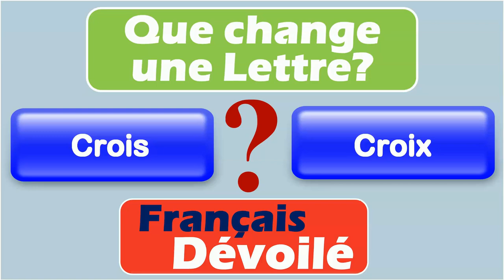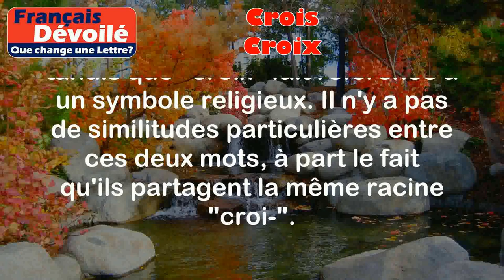Crois et Croix (Une Lettre)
Crois:
Le mot "crois" est la conjugaison du verbe "croire" à la deuxième personne du singulier du présent de l'indicatif. Il exprime l'action de porter une croyance ou d'avoir confiance en quelque chose ou quelqu'un.

Exemples:
- Je crois en l'amour.
- Crois-tu en l'existence des extraterrestres ?

Croix:
Le mot "croix" désigne un symbole religieux en forme de "x" ou "t" qui représente le crucifix ou la crucifixion de Jésus-Christ.

Exemples:
- Il porte une croix autour du cou.
- Sur le drapeau suisse, il y a une croix blanche sur fond rouge.

Différence:

La principale différence entre "crois" et "croix" réside dans leur nature grammaticale et leur signification. "Crois" est la conjugaison d'un verbe, tandis que "croix" est un nom. "Crois" exprime une croyance ou une confiance, tandis que "croix" fait référence à un symbole religieux. Il n'y a pas de similitudes particulières entre ces deux mots, à part le fait qu'ils partagent la même racine "croi-".